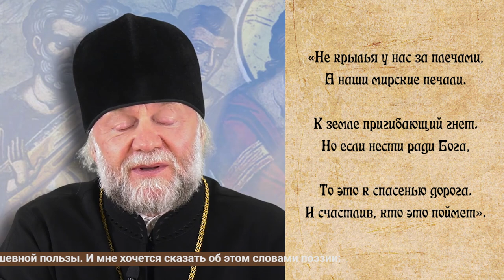Воскресная проповедь. Кто согрешил, он или родители его?| Об исцелении слепорожденного человека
Один из отцов Церкви, духоносных отцов, некогда сказал, что Бог разговаривает с человеком на разных языках: языком любви – и очень мало таких, кто услышит Его; языком болезни – и таких, кто несет болезни, больше; и языком страданий, а таких – еще больше. А известный философ Сергей Николаевич Трубецкой выразил это так: "Тот, кто не хочет внимать шуму вечности, будет внимать ее громам".
В сегодняшний воскресный день в наших Храмах звучит слово Божие об исцелении слепорожденного человека, это Евангелие от Иоанна, 9 глава, с 1 по 38 стихи.